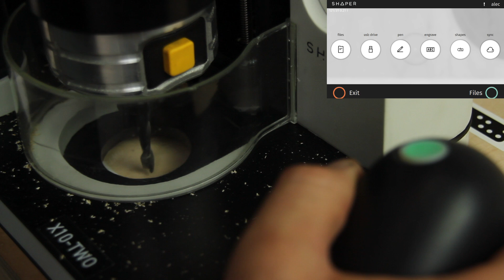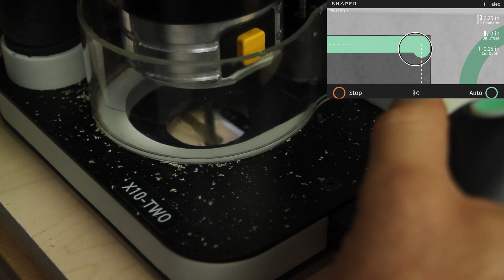Shaper Origin Features: Simple Shapes with On-Tool CAD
Shaper Origin is the world's first handheld CNC machine.

At Shaper, we're fusing computers with handheld tools to simplify the process of making. Shaper Origin uses computer vision to understand its location relative to a workpiece and precision motors to continuously fine-tune the spindle's position along your intended cutting path. We think of it as auto-correct for your hands.